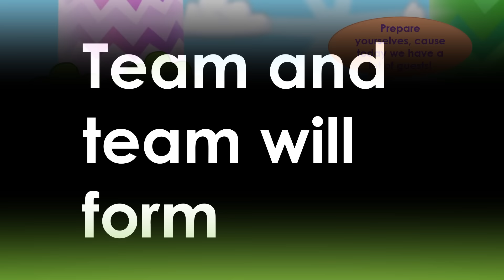Battle for the show actor/actress episode 8 trailer!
Sorry for long wait, but I almost done!